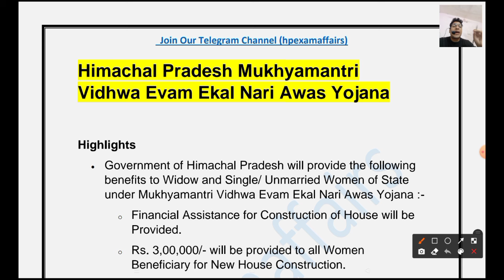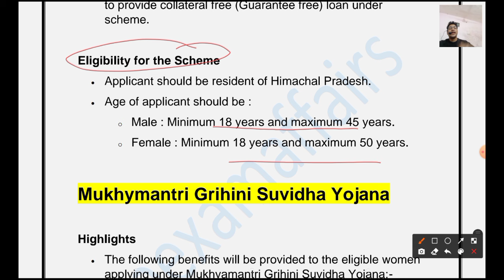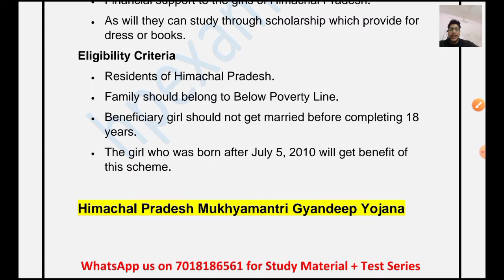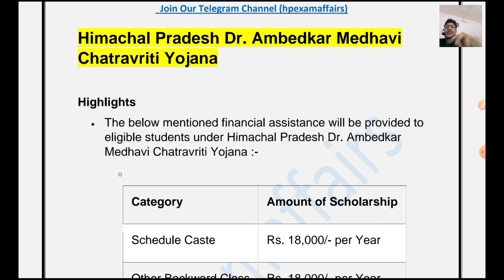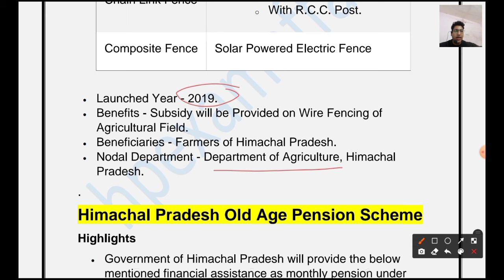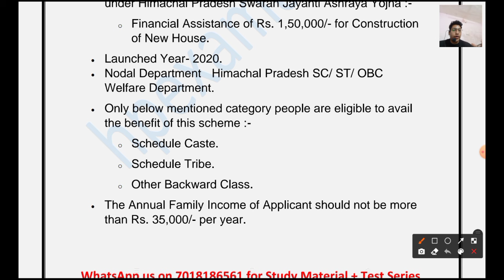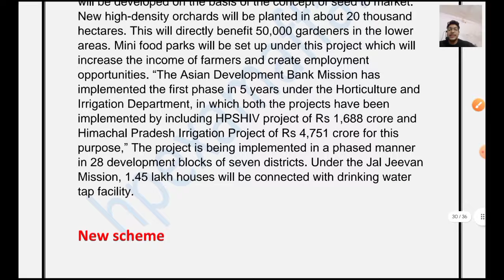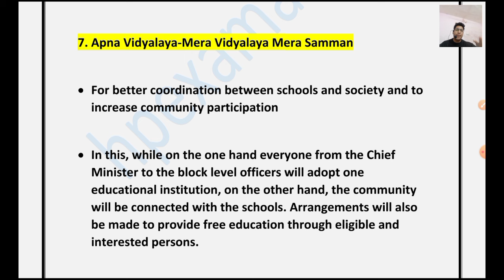All Govt. Schemes of Himachal Pradesh | Sarkari Yojnaayen | HPPSC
All Government Schemes of Himachal Pradesh
Welfare Schemes of Himachal Pradesh

👇👇Our Products 👇👇

HPPSC Allied Services 2024 Complete Study Material with Test Series

HPPSC Paper-1 2024 Complete Study Material with Test Seriespp

1) HP Police Sub-Inspector
2) JBT Commission
3) Conductor
4) Patwari
5) JOA IT
6) Home Guard
7) Forest Guard
8) Jail Warder
9) Panchayat Secretary
10) TET and TGT Commission
11) HP Police Constable
12) Naib Tehsildar
13) Allied Services
14) HPPSC Paper-1
15) HP High Court Clerk
16) HPSCB Junior Clerk

• 200+ Recorded lectures
• 100+ PDF Notes
• 100+ Test series
• 100+ Previous Papers
• Doubt Sessions